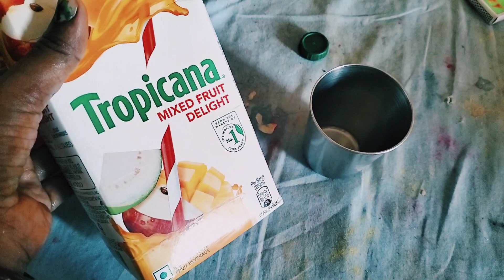EMOTIONAL BREAK DOWN 😭 |ऐसा क्या हो गया इस रक्षाबंधन जो मैने ऐसा किया 🥺 |ऐसा किस किस के साथ हुआ हैं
इसका मतलब है कि राखी बांधने का शुभ समय 30 अगस्त को रात 9:01 बजे के बाद ही शुरू होगा। लेकिन जो लोग रात 9:01 बजे के बाद राखी नहीं बांध सकते हैं वे अगले दिन यानी 31 अगस्त को सुबह 07 बजकर 05 मिनट से पहले राखी बांध सकते हैं, क्योंकि इसी समय पूर्णिमा तिथि समाप्त होगी

Raksha Bandhan Kab Hai, Raksha Bandhan Bhadra Time रक्षाबंधन में ना करें 5 काम Raksha Bandhan 2023

रक्षा बंधन 2023 कब है Raksha Bandhan 2023 Kab Hai भद्रा काल शुभ मुहूर्त Rakhi Kis din Bandhe

Raksha Bandhan Kab Hai 30 Ya 31 August | Rakshabandhan 2023 Date | Rakhi 2023 Date | रक्षाबंधन

News Nation brings Latest Hindi News, Breaking News Live of India, World, Sports, Politics, Entertainment and more.

रक्षाबंधन

रक्षाबंधन 30 या 31 अगस्त

2023 में रक्षाबंधन कब है

रक्षाबंधन 2023 भद्रा का समय

स्पेशल रक्षाबंधन

रक्षाबंधन शुभ मुहूर्त 2023

रक्षाबंधन 30 या 31 august कब है भद्रा काल

शुभ मुहूर्त 2023

मौलाना के एक ताबीज से सास बहू का झगड़ा

खत्म

क्या

प्यार

लड़कियों के बारे में दिलचस्प मनोवैज्ञानिक तथ्यों

महिलाओं के बारे में रोचक तथ्य

रोचक फैक्ट्स महिलाओं के बारे में

के

इस

महिलाओं के राज़

बिन माँ के बच्चे

शादी के बाद affair

सौतेली बेटी के कार्टून

आज का लंच

चावल
सिंपल सी दाल
सलाद
मूली साग
मूली
भरवा करेला न्यू ट्रिक

1) vlog

2) vlogger

3)blogs

4)vlogs

5)hindi vlog

6)vlog in india

7)indian vlogger 8)Deshi vlogs

o vlogging tips for beginners

⚫ 5 tips for beginners

o tips for daily vlogging

advanced vlogging tips

query

aloo kachori

bharva kachori

evergreen masala

kaddu cchilka sabji

kaddu ke cchilka ki sabji

tori ki sabji tori masala recipe tori masala dal tadka

daltadkarecipe

Malai kofta recipemalai kofta kofta recipe

Malai kofta with paneer paneer stuff paratha

dasa recipe dasa

Sambhar recipe peanut chathali

peanut cheatny

dahi bada bhindi masala

khichdi matter khichdi Dhokla Khaman Dhokla

piyaz stuff paratha recipe adrak tea paratha desi ghi paratha

Dhokla recipe in hindi my sunday morning routine morning breakfast, jush,soybean soya chill soybean sabji lunch thali dinner thali special morning

chathali ki sabji kese banta Hai

saree cleaning vlog Indian soybean sabji

Ayan mom daily routine

Ayan mom and beautyvlogs

ayan mom

aloo soya badi ki sabji

vlog vlogs blog blogger

Anupama serial today episode big boss full episode today

new qna video

Ayansh mom intro video

my Real Life Tales

how to make smart house wife

how to smart housewife

duniya Indian youtuber Ayansh & mom vlogs cleaning vlog

special Monday routine special lunch thali

special morning

daily blog

daily schedule

daily routine

daily vlogs

daily schedule for My famliy

Ayansh & mom vlogs

Ayansh & mom vlogs rasoi

indian housewife

baby shower routine indian housewife daily cleaning

how to clean my house

housewife routines my daily routines

sasural vlogs

sasural routinessasural

hindi Vlogger

hindi blogs

shower routine

dosa recipe vej thali

pulao recipe

Biryani recipe

mini vlog

jharkhand vlogger

Deoghar vlog

housewife cleaning

housewife vlogs

indian housewife

cleaning

morning routines routine vlogs